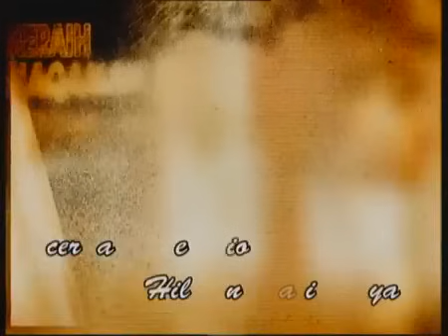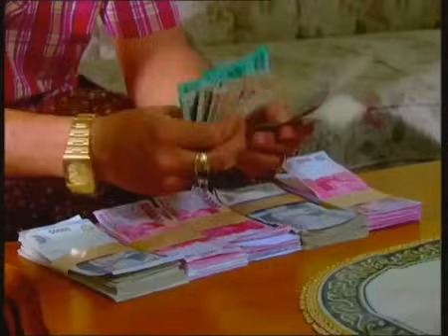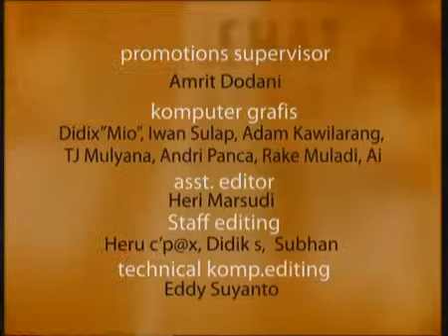FTV Hidayah Si Sombong Kaya Raya Jadi Babu